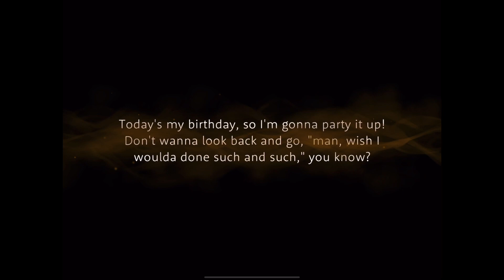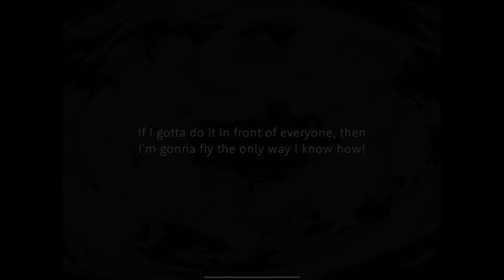Disney Twisted Wonderland Birthday Bloom Ruggie Personal Story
Summoning and Groovy of SSR card Birthday Bloom Ruggie. Three part vignette of SSR card Birthday Bloom Ruggie.